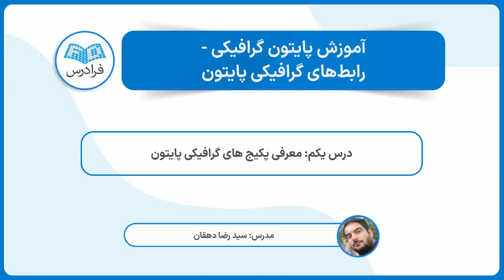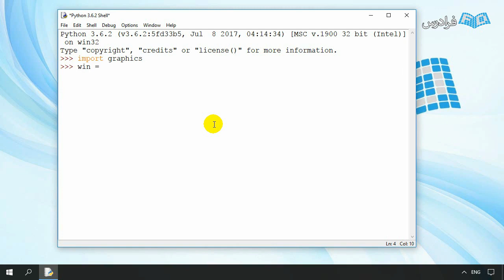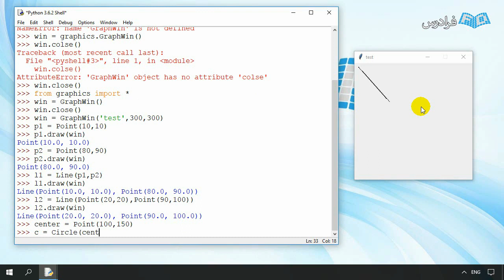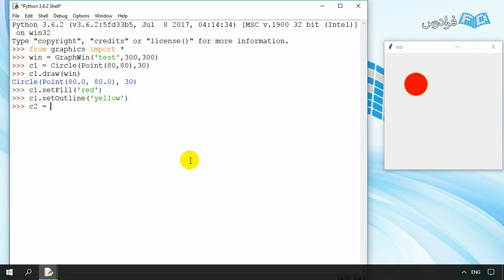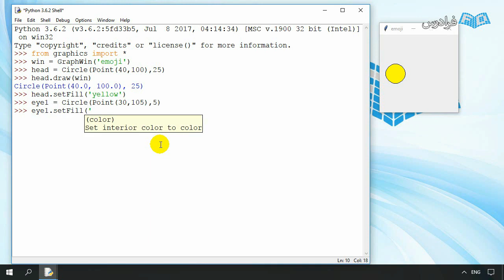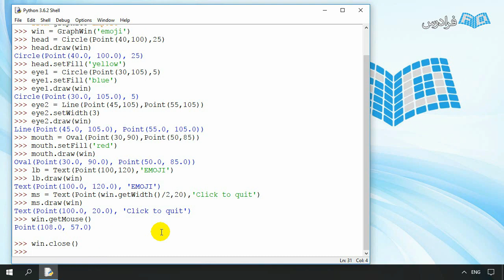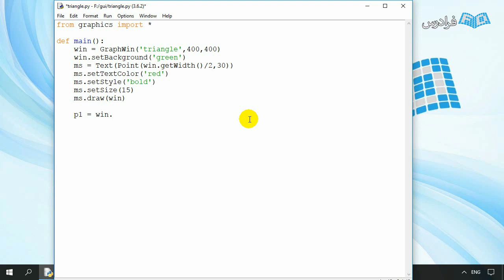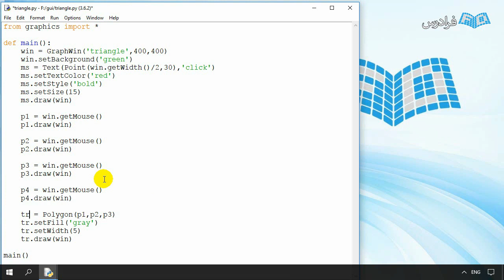آموزش پایتون گرافیکی - رابط های گرافیکی پایتون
FaraDars: آموزش پایتون گرافیکی - رابط های گرافیکی پایتون - (برای مشاهده نسخه کامل آموزش به لینک زیر مراجعه کنید)

0:00:00 درس یکم: معرفی پکیج های گرافیکی پایتون
0:02:20 درس دوم: معرفی پکیج graphics.py

بدون شک پایتون یکی از بهترین و پرکاربردترین و قدرتمندترین زبان های برنامه نویسی جهان است. یکی از قابلیت های بسیار جالب این زبان همه منظوره، نوشتن برنامه تحت دسکتاپ (شبیه Windows Form در C) است. اگر پایتون کار کردید یا می خواهید شروع کنید، حتماً لازمه آن دانستن حداقل یک واسط گرافیکی (GUI) از واسط های گرافیکی بسیاری که برای آن نوشته شده است، می باشد.

در این آموزش مقدمه کوتاهی از پکیج graphics.py گفته می شود و سپس به سراغ پکیج استاندارد و پیش فرض پایتون یعنی TKinter می رویم. TKinter شامل ویجت های مختلفی است که سعی شده تمام آن ها پوشش داده شود و یادگیری آن بسیار آسان و پرکاربرد است. این آموزش به صورت کامل و گام به گام همراه مثال های فراوان برای یادگیری بهتر و سریع تر مباحث است. در انتهای آموزش شما قادر خواهید بود یک Desktop Application کاربردی با پایتون بنویسید.

آموزش پایتون گرافیکی - رابط های گرافیکی پایتون - (برای مشاهده نسخه کامل آموزش به لینک زیر مراجعه کنید)